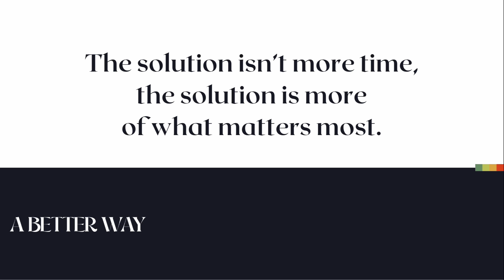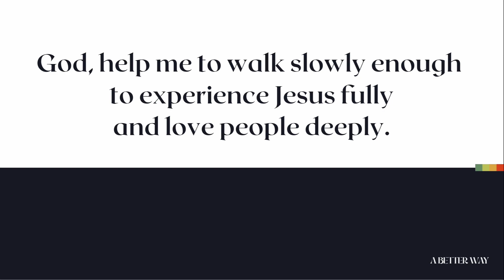A BETTER WAY: WHEN YOU'RE TOO BUSY FOR WHAT MATTERS MOST